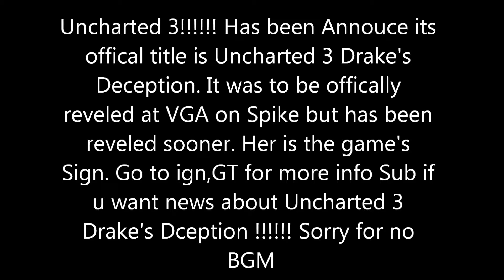Uncharted 3 Drake's Deception.wmv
YES ! I HAS BEEN ANNOUNCED!